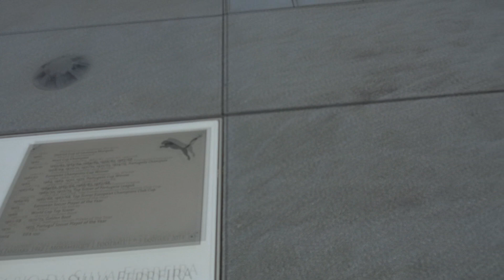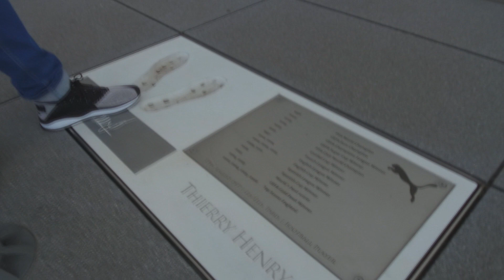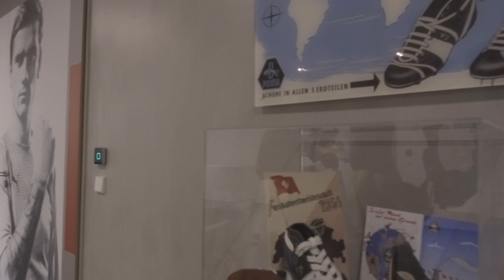VLOG : Visite Chez PUMA Monde (En Allemagne)